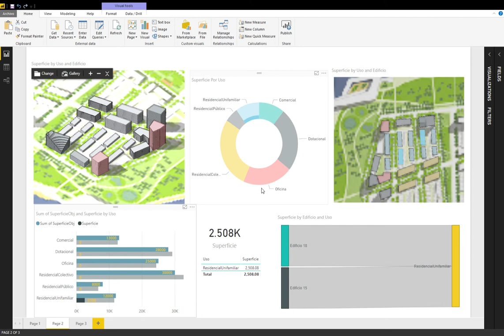Pildora BIM - Información visual al alcance de un tablero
Píldora BIM desarrollada por Antonio Varela para buildingSMART Spanish Chapter sobre la visualización de los datos BIM mediante un tablero